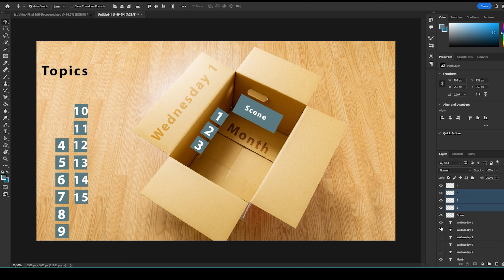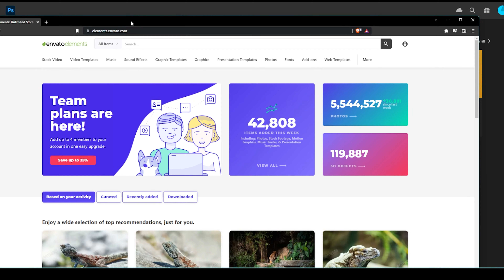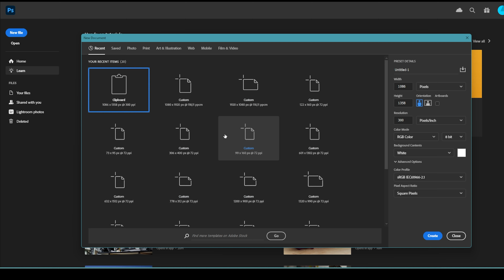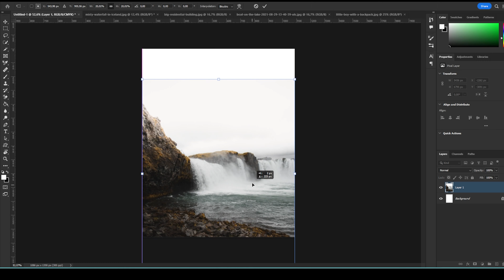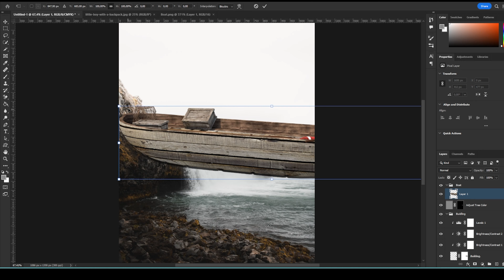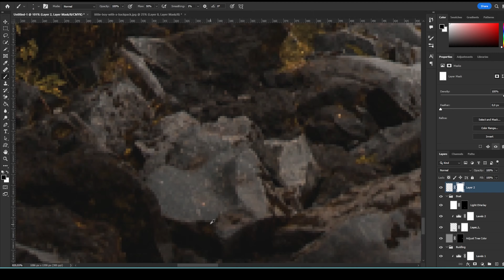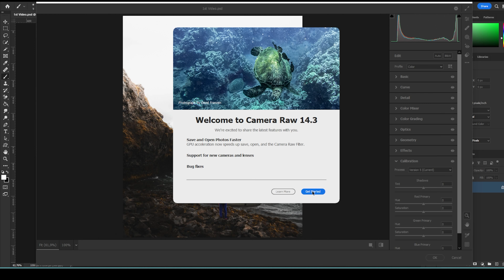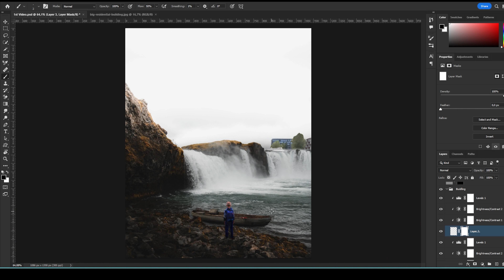Photoshop Challenge, First Video explaining challenge. Mystic, Boat, Big Building, Child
In this video I first explain how my idea will work and the challenge I will be doing.
I also cover a few things in the sense of how to remove objects in a picture and also editing and working with the Camera Raw Filter.

Images topics that was randomized.
Scene is Mystic
Big Buildings
Boat
Child

I make use of Photoshop.
I get my Photo's and Music from Envato Elements.
I edited my video with Adobe Rush.